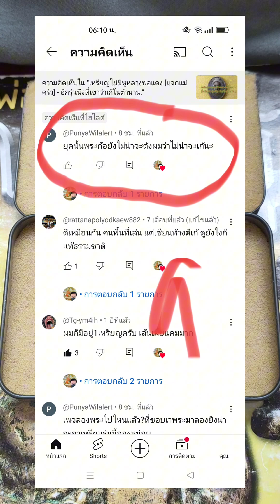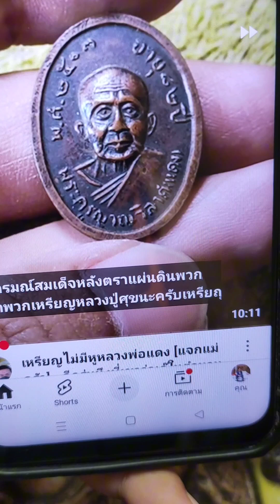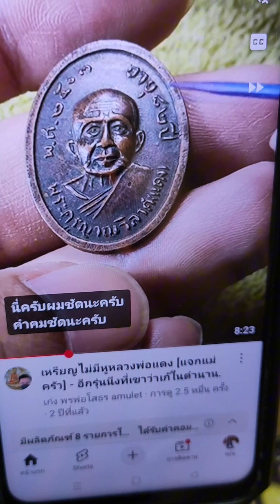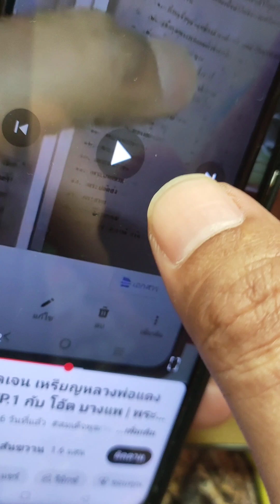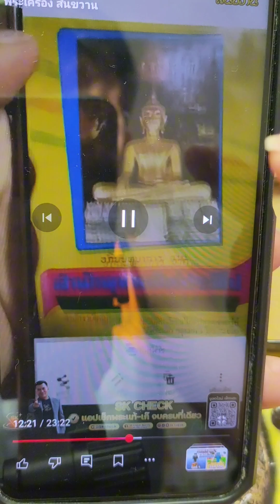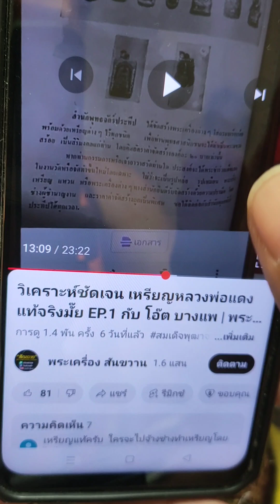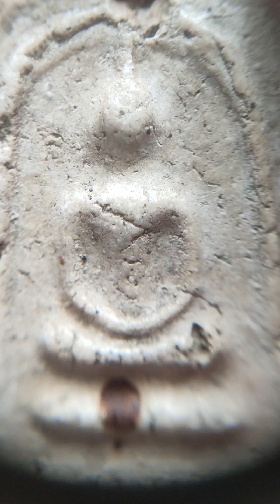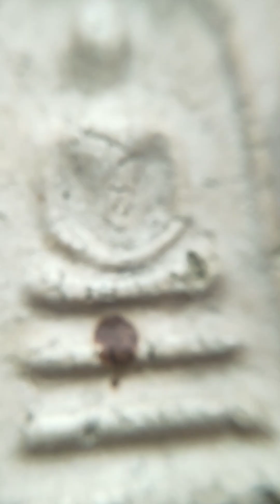พระสมเด็จหลวงปู่นาค วัดระฆัง พระท่านดีน่าใช้เพราะอะไร ???